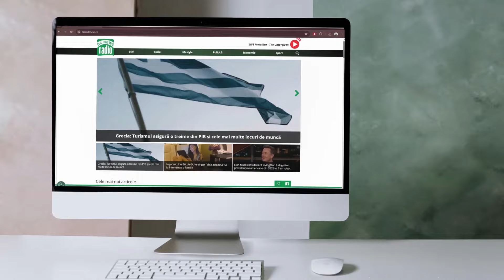Despre Casandra Ioan, Nicolae Crepcia și Ladislau Daradici / De ce citim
Din această emisiune veți afla informații despre cărțile a trei scriitori din filiala Alba-Hunedoara a Uniunii Scriitorilor din România: poeta Casandra Ioan, poetul Nicolae Crepcia și prozatorul Ladislau Daradici.

Vă rugăm să ne urmăriți apăsând butonul de like și să distribuiți mai departe dacă vă place emisiunea noastră. Vă mulțumim!

În mod obișnuit, De Ce Citim se transmite în premieră în fiecare sâmbătă de la ora 17, dar există și ediții speciale, difuzate în alte zile ale săptămânii.  Se poate accesa: